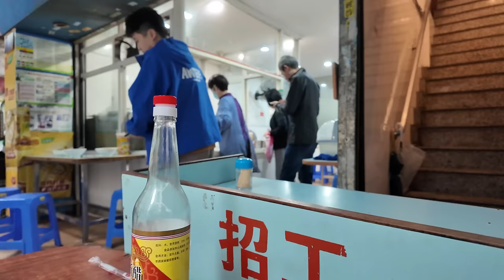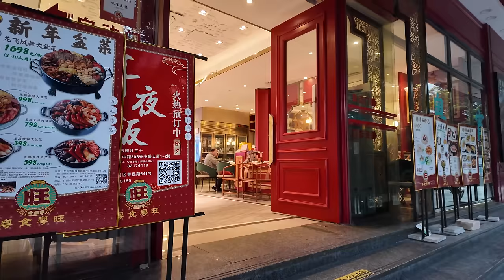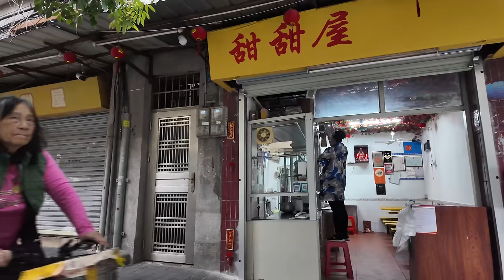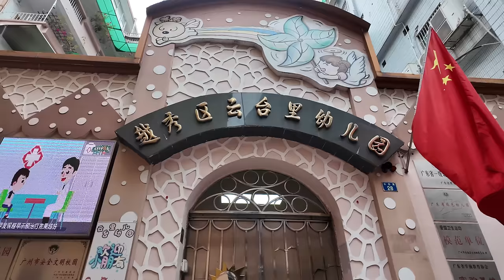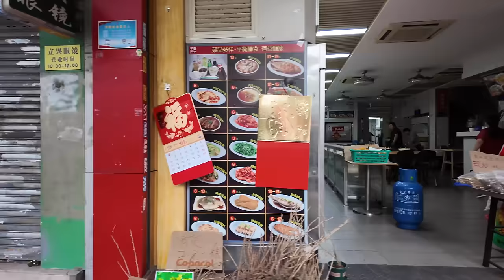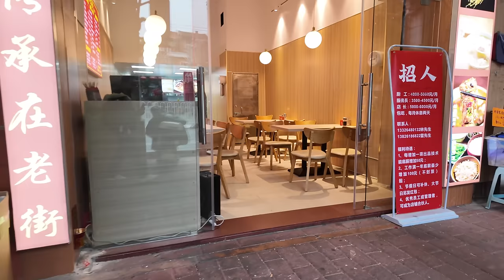廣州！幫襯多年！私藏美食！牛腩粉12元！食到飽！價錢平！北京路！陶街！將軍東！老廣情懷老街！騎樓舊街！美食推薦！旅遊攻略！4K！最貼地！深藏巷子裡！Canton Food Tour｜GuangZhou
餐廳名稱：朝街美食
餐廳地址：廣州市越秀區起義路南朝街51號
餐廳消費：牛腩豬腸粉 ¥21

Chapters:
00:00 Intro
01:00 中山五路/公園前地鐵站/桂香街
04:14 朝街美食/早餐/牛腩豬腸粉
12:44 解放南路/雲台里/找出觀眾曾經居住的地方
20:41 陶街/將軍東/舊貨市場
29:59 中山六路/紙行路/找尋觀眾曾經居住的地方
43:15 Ending